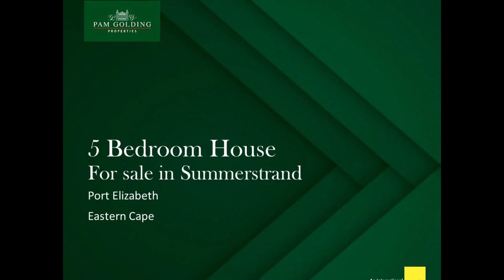5 bedroom house for sale in Summerstrand | Pam Golding Properties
Within walking distance of Port Elizabeth's University and popular beaches, this substantial corner property has the potential to generate up to 6 individual income streams. It occupies a well-established, walled garden in Admiralty Way, one of Summerstrand's most sought-after addresses.

Comprising a huge double-storey house divided into 6 self-contained units, it is ideal to rent out to long-term tenants, students or as holiday accommodation. The lower level offers 3 double bedrooms and 2 bathrooms (one en suite) as well as a spacious eat-in kitchen with gas hob, extractor fan and eye level oven. Leading off the kitchen is a large room with en suite bathroom, currently in use as a reception area / office.

The lower living area includes a double-volume dining room and lounge, with banks of windows that allow the sunshine inside and sliding doors that open out to an enclosed patio just perfect for casual entertaining. The kitchen has a door into the back yard, where there is a sink as well as a sunny slasto-paved area for outdoor furniture and a braai.

An eye-catching wood and metal staircase leads upstairs, where there is an apartment that could either be home to the owners or rented out. It consists of an open-plan kitchen / living room, bedroom, renovated bathroom and 2 balconies with sea views.

There are 4 completely separate outside cottages, all with their own private entrances. Each has a bedroom, a bathroom, a living room with kitchenette and all lead out onto a communal terrace which enjoys tranquil views of the lovely garden.

The property boasts a back-up electricity system with generator, a borehole with water filter suitable for human consumption (which can be switched over from the municipal supply) and 5 rain water tanks totalling 15kl in capacity.

Parking includes a double automated garage and there are off-street bays for 6 vehicles.

An easy stroll to shops and the Nelson Mandela Metropolitan University, it's a 15 minute commute to the Port Elizabeth International Airport and the city's legal, medical and business hubs.